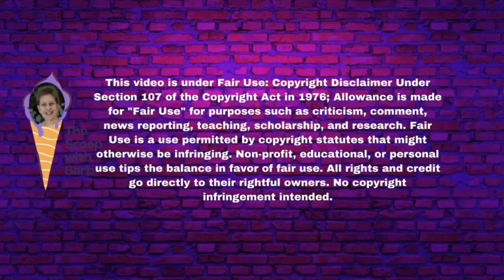WARNING: PROTECT Your Dog from THIS on July 4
Warning, July 4 is the most dangerous day for dogs because the sounds of fireworks. In this video, we'll tell you how to keep them safe. Fireworks and dogs tips for those who need them.